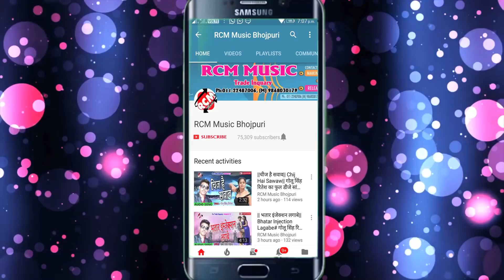अंकित निराला का फुल डीजे आर्केस्टा सांग || जिला के छटल छिनार|| Jila ke Chhatal Chhinar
Title: Bhatru Se Shadi Bhailu
Singer: Ankit Nirala
Lable: RCM Music
Lyrics: Adit Anmol
Music: Shashi Singh